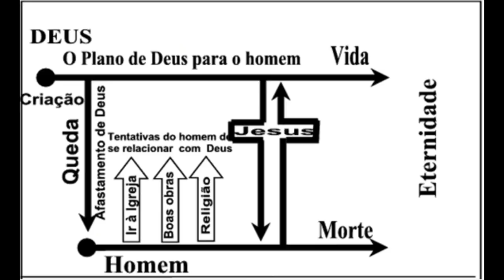A certeza da salvação em Jesus Cristo - O dom gratuito de Deus é a vida eterna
Como posso ter certeza da vida eterna com Deus? Como conseguir a salvação através de Jesus Cristo? A lei de Moisés do Antigo Testamento diz que o salário do pecado é a morte, e somos todos pecadores. "Como está escrito: "Não há nenhum justo, nem um sequer;" (Romanos 3:10) "Portanto, ninguém será declarado justo diante dele baseando-se na obediência à lei, pois é mediante a lei que nos tornamos plenamente conscientes do pecado"(Romanos 3:20). Mas, através de Jesus, a nova aliança não se fundamenta na nossa justiça, mas na nossa fé, pois Deus nos justifica através da nossa fé em Jesus. Deus nos vê através de Jesus, porque Ele pagou o preço pelos nossos pecados. E podemos ter certeza da salvação e da vida eterna pela presença do Espírito Santo em nossas vidas. Jesus disse que aquele que crer e for batizado será salvo. Então, para sermos salvos, em primeiro lugar devemos crer em Jesus como nosso único e suficiente salvador, o filho de Deus que veio ao mundo para nos salvar. Além disso, precisamos ser batizados, e o batismo é realizado nas águas e, principalmente, o batismo é realizado espiritualmente pelo Espírito Santo. Então o batismo nas águas simboliza o arrependimento pelos pecados, pois morremos para a antiga vida e nascemos de novo em Jesus Cristo. O batismo no Espírito Santo é o recebimento do Espírito Santo. E a presença do Espírito Santo dentro de você é a garantia da salvação.
Então, para ser salvo:
a) coloque a sua fé em Jesus Cristo;
b) confesse ser pecador, que não consegue salvar a si mesmo e se arrependa dos seus pecados;
c) ore a Deus pedindo que o Espírito Santo entre em você.

O ministério que trouxe a morte foi gravado com letras em pedras; mas esse ministério veio com tal glória que os israelitas não podiam fixar os olhos na face de Moisés por causa do resplendor do seu rosto, ainda que desvanecente. Não será o ministério do Espírito ainda muito mais glorioso? Se era glorioso o ministério que trouxe condenação, quanto mais glorioso será o ministério que produz justiça! Pois o que outrora foi glorioso, agora não tem glória, em comparação com a glória insuperável. E se o que estava se desvanecendo se manifestou com glória, quanto maior será a glória do que permanece! Portanto, visto que temos tal esperança, mostramos muita confiança. Não somos como Moisés, que colocava um véu sobre a face para que os israelitas não contemplassem o resplendor que se desvanecia. Na verdade as mentes deles se fecharam, pois até hoje o mesmo véu permanece quando é lida a antiga aliança. Não foi retirado, porque é somente em Cristo que ele é removido. De fato, até o dia de hoje, quando Moisés é lido, um véu cobre os seus corações. Mas quando alguém se converte ao Senhor, o véu é retirado. Ora, o Senhor é o Espírito e, onde está o Espírito do Senhor, ali há liberdade. E todos nós, que com a face descoberta contemplamos a glória do Senhor, segundo a sua imagem estamos sendo transformados com glória cada vez maior, a qual vem do Senhor, que é o Espírito.

Esta é uma pregação do pastor Paschoal Piragine.